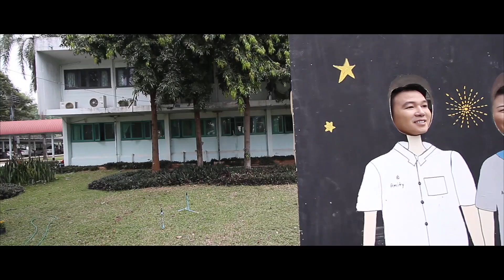Presentation Gigg & Tak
Aobounstudio.com
Wedding Ceremony, Prewedding, Presentation, Congratulation, Event
Tel. O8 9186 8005, O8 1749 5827